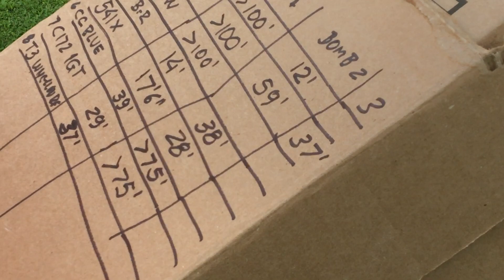Blue Mountain Airpark Fly In Summer 2018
Wonderful people, wonderful planes